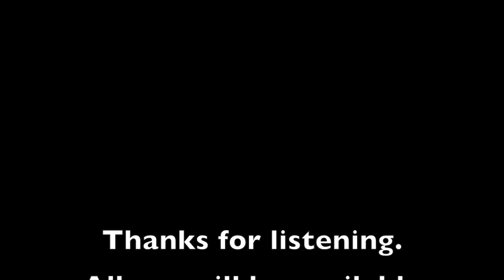Sans Amertume - Showreel 2014 (Ajean Productions)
Enregistrement, Mixage, Mastering - Dominic A.Jean
Guitaristes: Jasmin Ducharme, Trace Hogan,
Voix: Martin Moquin, Mathieu Beaudoin,